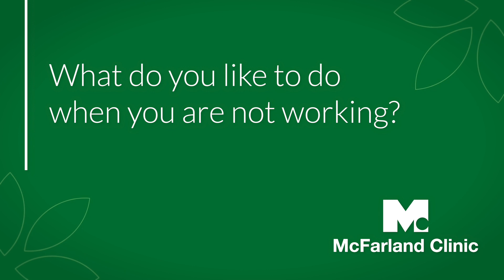Olesya Grinenko, MD - Neurologist in Ames, Iowa | McFarland Clinic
Dr. Olesya Grinenko is a Neurologist in Ames, Iowa at McFarland Clinic.